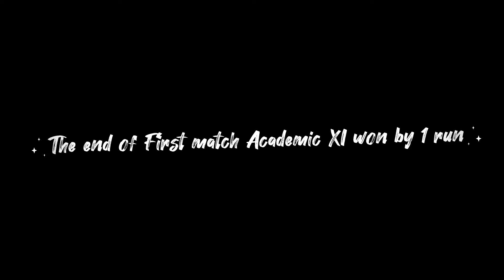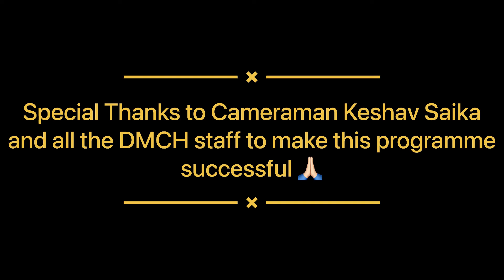Bir Lachit Diwas Celebration by Diphu Medical College and Hospital Staffs